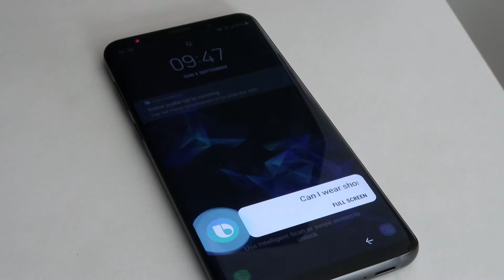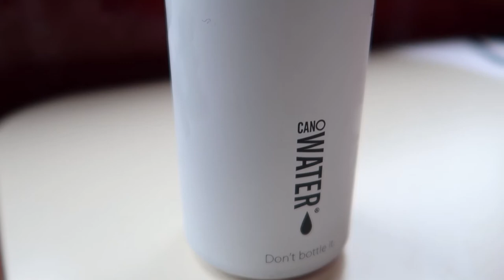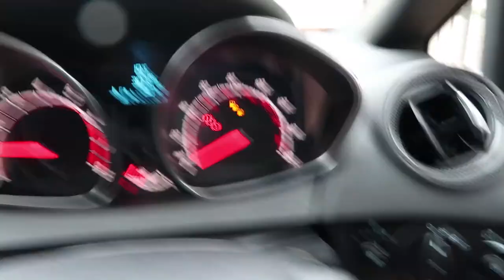They had LEMURS!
In this video, we look at some animals, I forget how Sundays work, and you all forgive me for playing with my new camera!

Today I play with my new camera an awful lot!